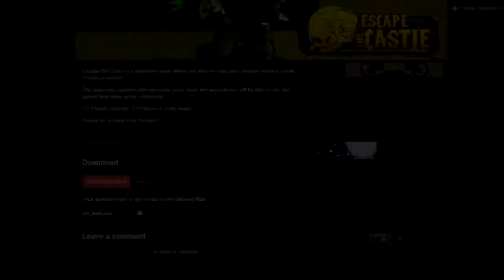O NOVO EVENTO E A NOVA UNIDADE DA ARIANA GRANDE!!! | FFBE - A MUSICAL SHOWDOWN [UNIT REVIEW + NEWS]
NOVIDADES APARECERAM NESSA SEMANA!!!
ASSISTA AO VÍDEO E VEJA QUAIS SÃO!!!

BAIXE AGORA!
apps/details?id=com.hyperia.squared

escapethecastle
Não deixem os banners traduzidos morrerem!!!
Incentivem o criador da página FINAL FANTASY: BRAVE EXVIUS - TRADUÇÕES a continuar com o belo trabalho: